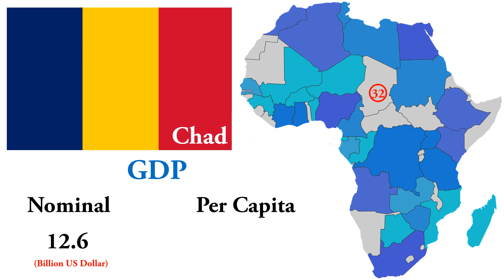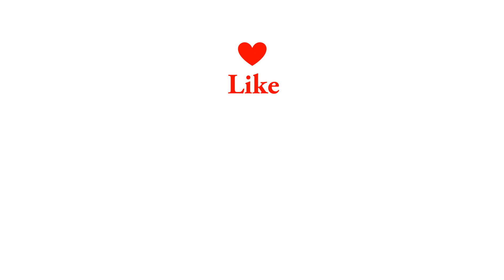African Countries by GDP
African  Countries rank by  GDP (Nominal and Per Capita)